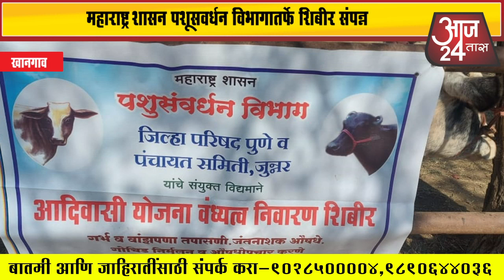महाराष्ट्र शासन पशूसवर्धन विभागातर्फे शिबीर संपन्न